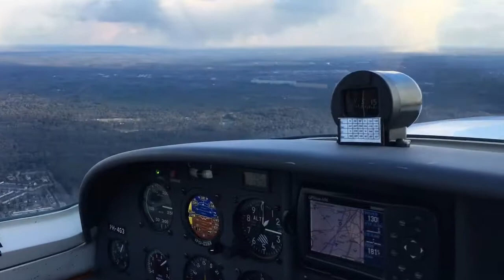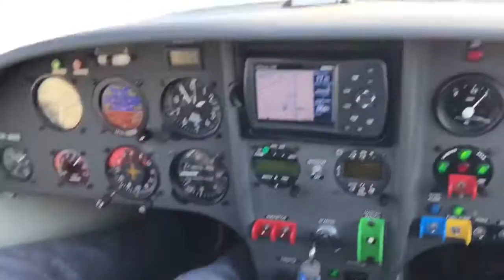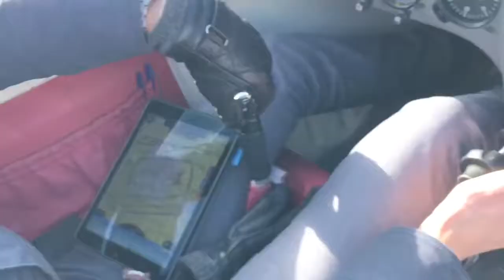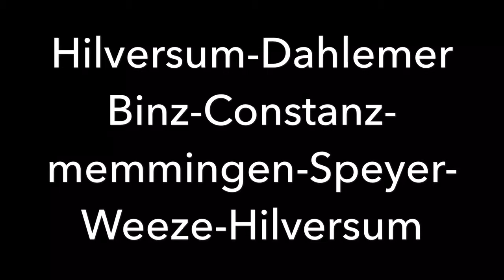Robert de Nes vliegen naar Oostenrijk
Neuschwanstein van boven bekijken